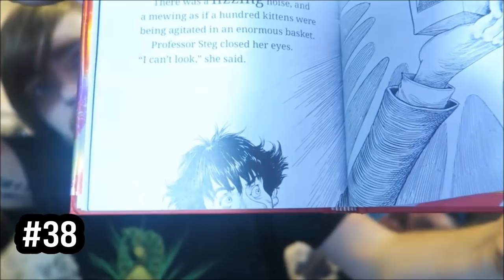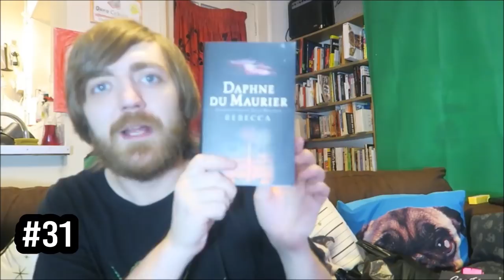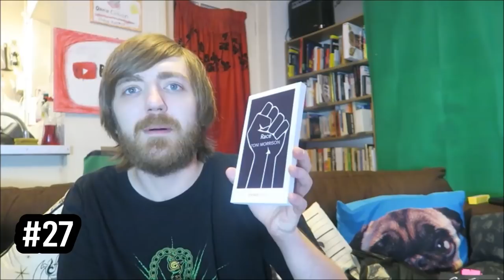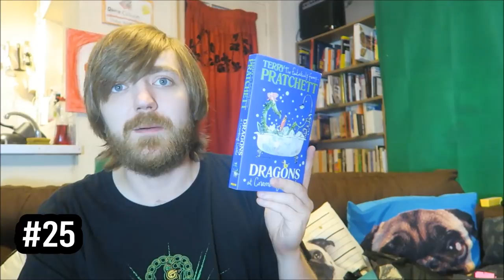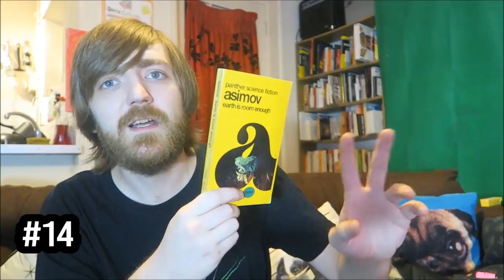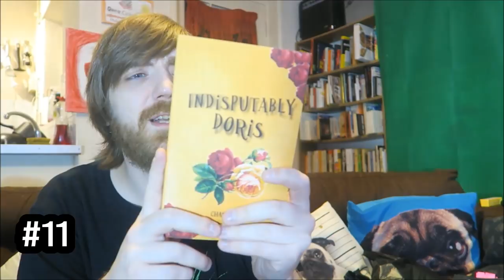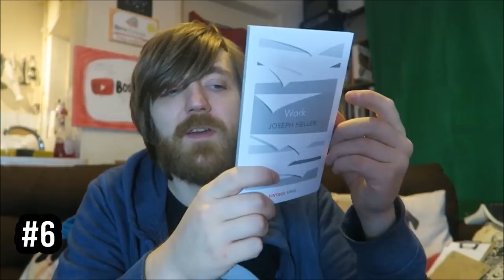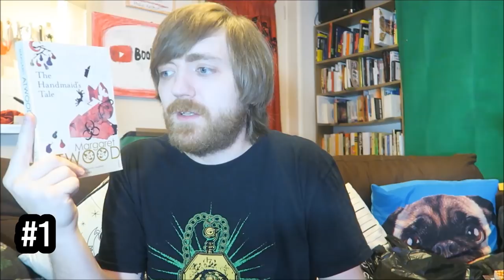Top 40 Books of 2018! [+ 5 Worst]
BOOKS MENTIONED:
Isabelle Kenyon - Please Hear What I'm Not Saying
Nora Ikstena - Soviet Milk
Neil Gaiman and Chris Riddell - Fortunately, the Milk
Andy Warhol - Fame
Tim Parks – Calm
Stephen King and Peter Straub - The Talisman
Jim’ll Paint it – Electric Dreams
Shaun Tan – The Red Tree
Javier Marias - Madame du Deffand and the Idiots
Daphne du Maurier - Rebecca
Nick Cave - And the Ass Saw the Angel
Richard Dawkins - The Blind Watchmaker
Agatha Christie - An Autobiography
Toni Morrison - Race
Truman Capote - In Cold Blood
Terry Pratchett – Dragons at Crumbling Castle
Terry Pratchett – Where’s My Cow?
Dave Trott - One + One = Three
Alan Dean Foster - Midworld
Shirley Jackson - The Haunting of Hill House
Martin Luther King - Letter from Birmingham Jail
Angie Thomas - The Hate U Give
Xialo Guo - Language
Tracy Chevalier - Girl with a Pearl Earring
Andy Weir - The Martian
Stephen Chbosky - The Perks of Being a Wallflower
James Herbert - The Rats
Charles Heathcote - Indisputably Doris
Haruki Murakami - What I Talk About When I Talk About Running
Albert Camus - Create Dangerously
S. E. Hinton - The Outsiders
John Steinbeck - Of Mice and Men
Joseph Heller - Work
Terry Pratchett - Shaking Hands with Death
Cary Elwes - As You Wish
Joe Hill - Heart-Shaped Box
Stephen King - On Writing

Justin Cronin - The Passage
Louis de Bernieres - Captain Corelli's Mandolin
Markus Zusak - The Book Thief
Carlos Ruiz Zafon - The Shadow of the Wind
Stephen Fry - The Ode Less Travelled

YOUTUBERS MENTIONED:
BooksLikeWoah
Todd the Librarian
Beth Chats Books
Charles Heathcote
Murphy Napier
TheMaeCave